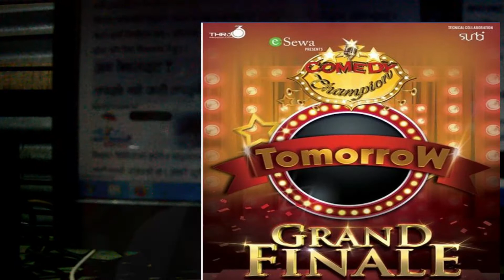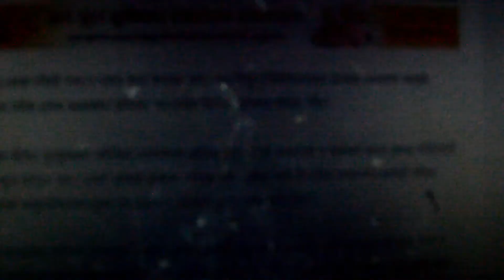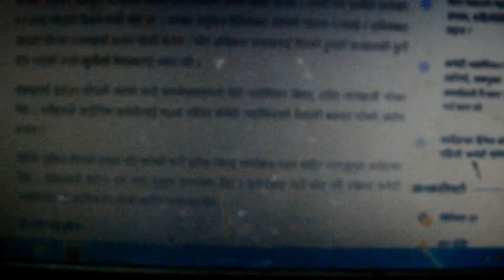हिमेश पन्त Comedy champion बने लगत्तै Grand Finale ( Season 1)